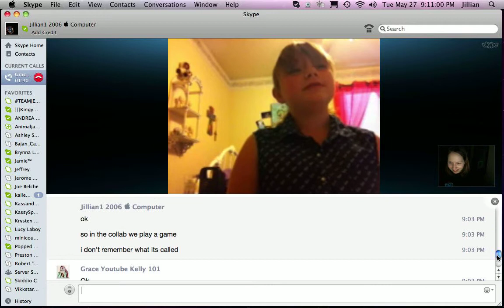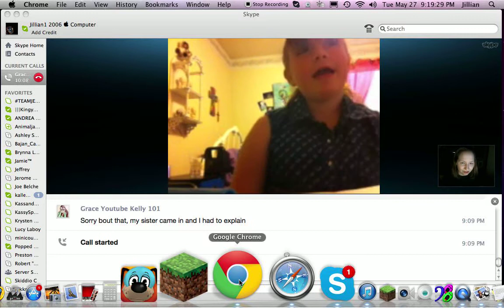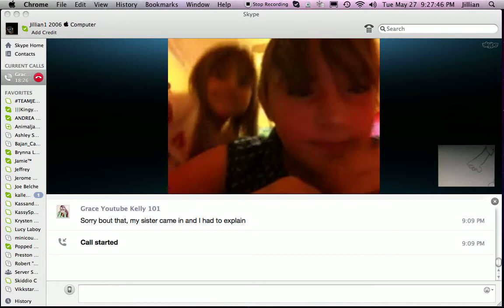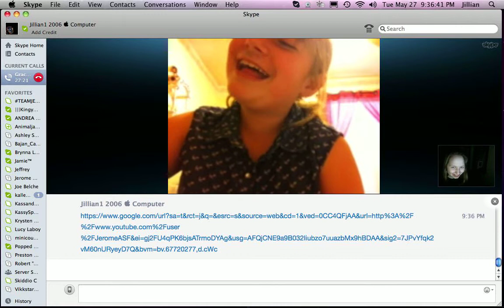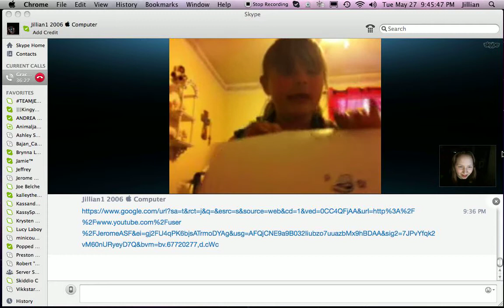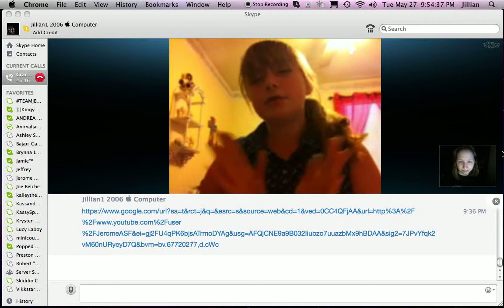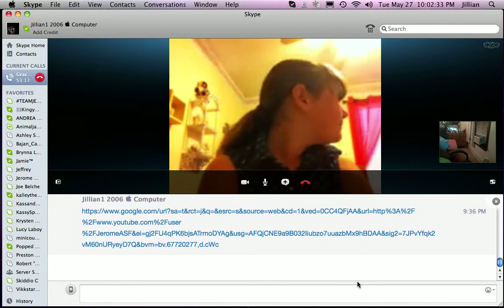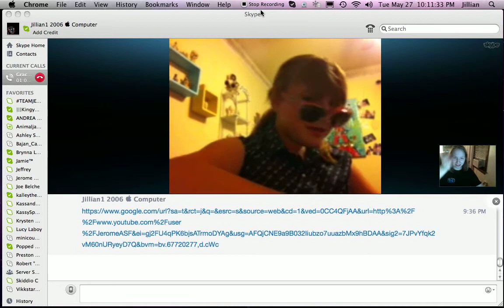Me and Grace doing a Collab! 1 Hour Special!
We're probably going to do another one just like this! maybe in the Future...